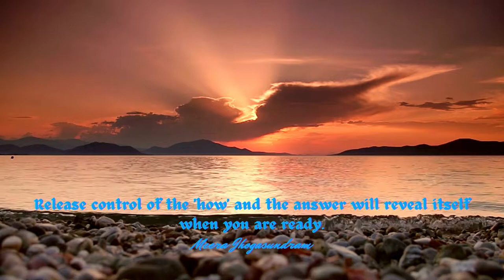Empowering Quotes (222) - Release control of the 'how'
Get my first two books (You Are The Key and You Are The Light) in the series of three. Unlock the life you desire